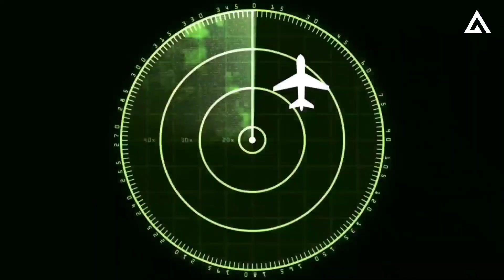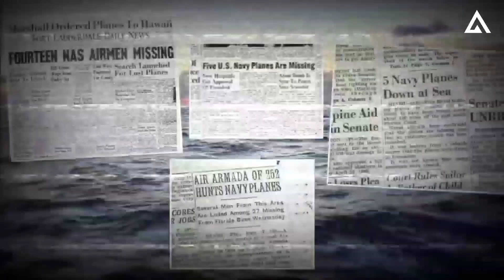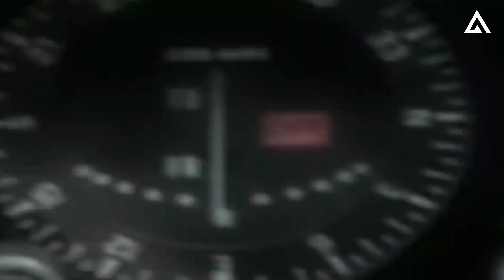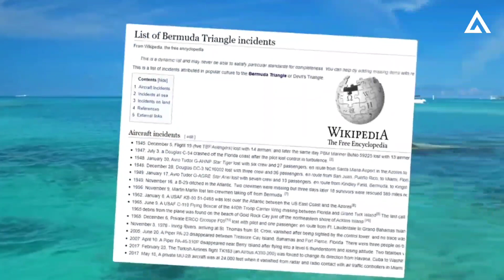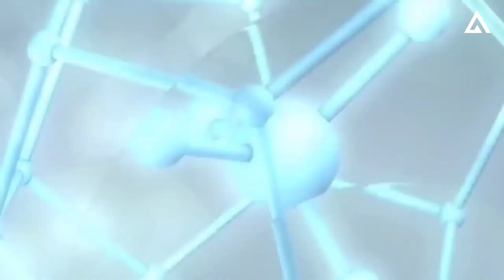Bermuda Triangle Mystery!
Bermuda Triangle Mystery |  Secrets of Bermuda Triangle Mystery  | Devil's Triangle | Anjan Back